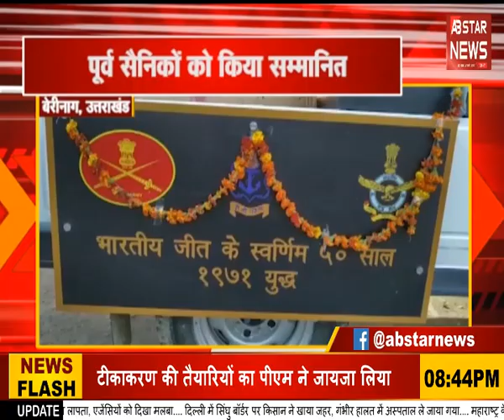खबर सुपरफास्ट | Khabar Superfast | AB STAR NEWS